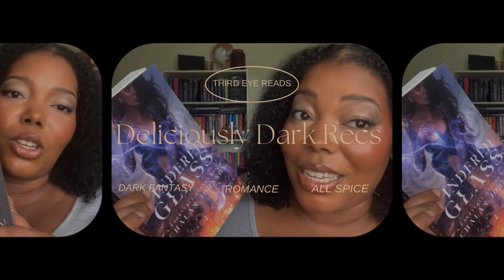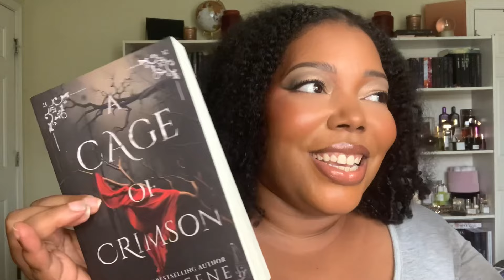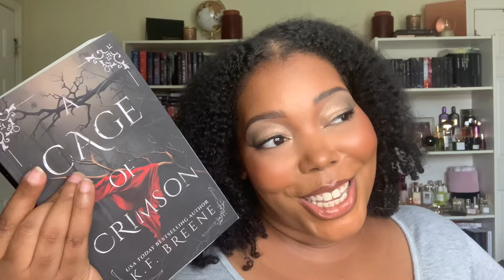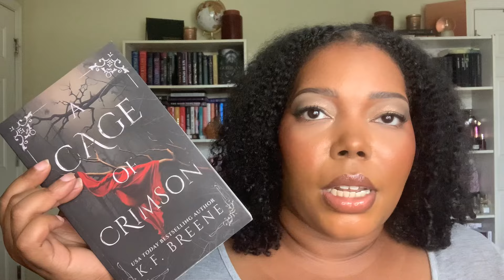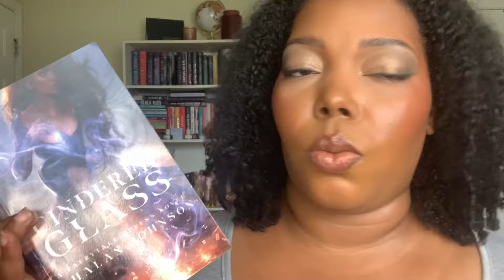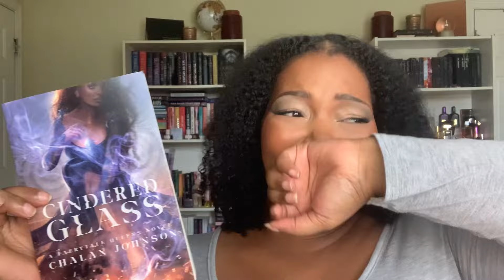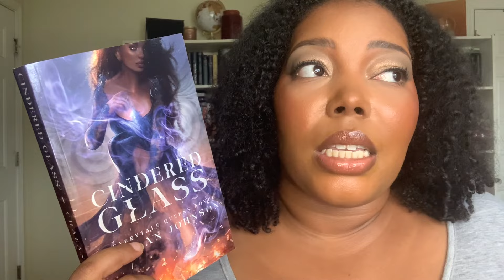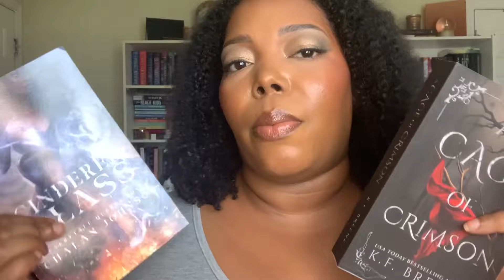TWO Deliciously Dark Reads For Your TBR 🥵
Hey hey baddies!!! I’ve got some recs for my fantastical smut loving babes. Two five star reads that are perfect for lovers of dark fantasy, paranormal, and why choose stories.
Beauty Channel - The Third Eye Angel
StoryGraph - My profile on The StoryGraph
Titles Featured:
A Cage of Crimson by K.F. Breene
Cindered Glass by Chalan Johnson
Up Next:
MASSIVE Mid-Year Book Haul
Book & Breakfast Ep. 4
5 Series Before 2025!